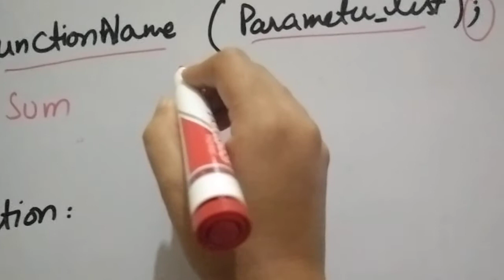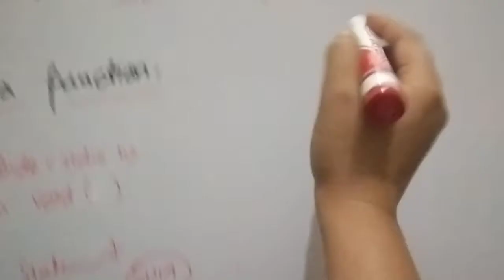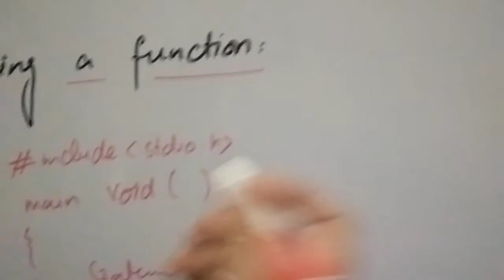computer (f.sc2) lecture#3 chapter#13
function prototype
calling a function